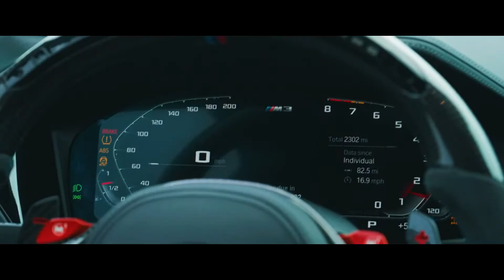Leav3l8ke - Help me (Car Video)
Video Credit!